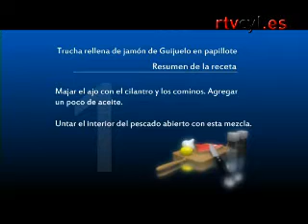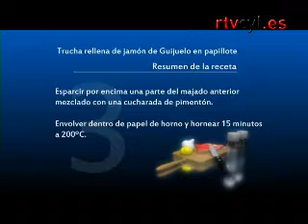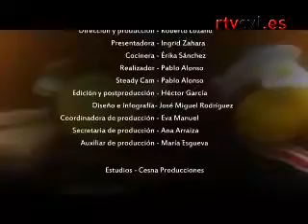RECETA- Trucha rellena con jamón en papillote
Sal y Pimienta 08/04/2011